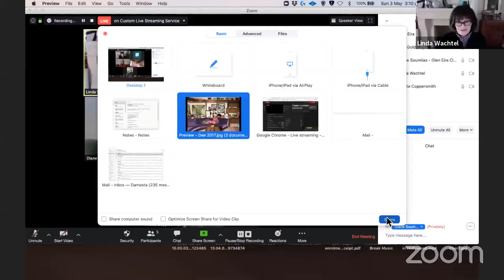Meet The Artist - Linda Wachtel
Join us this Sunday 3 May at 3pm for an online 'live' in-conversation with photographer Linda Wachtel and Council Curator Diane Soumilas.
Linda and Diane will discuss the series Stories from the Interior 2017 and what home represents during periods of isolation. Guests will include some of the residents and their domestic interiors featured in the images from the series shown below.